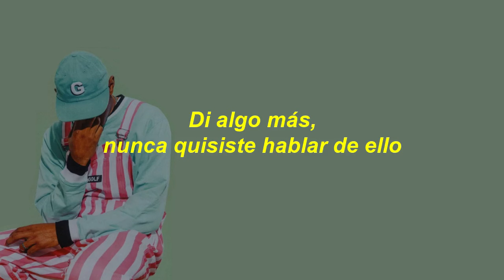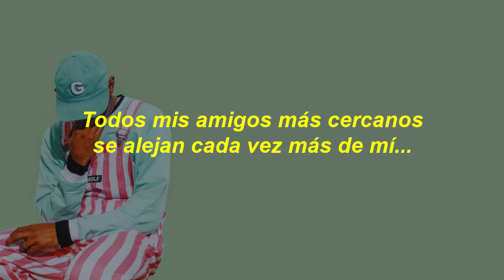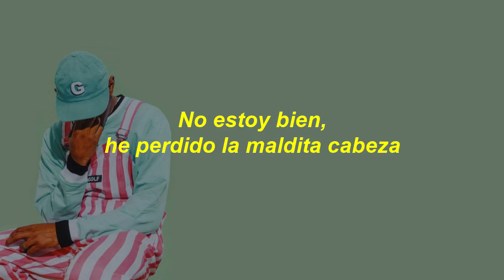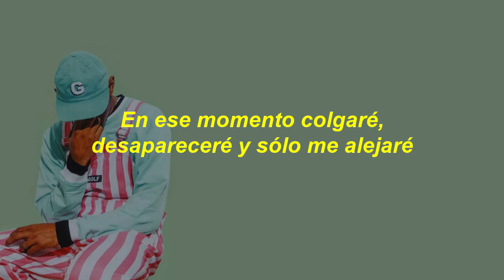Tyler, The Creator - November [Sub Español]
Tyler, The Creator - November
Lyrics:

Say some more, never want to talk about it
Feel a way, woah
Feel a way, November...

Take me back to November
Hawaiian shirts in the winter, cold water, cold water
Yeah, take me back to November, wassup
Can we go back to November?
Hawaiian shirts in the winter, deep thoughts, deep thoughts
Naw, take me back to November, wassup

Ayo, What if Clancy fuckin' me over?
What if "Who Dat Boy" is rhetorical and this shit is over?
What if I'm hustling backwards?
What if my accountant ain't payin' my taxes, fillin' his pockets?
And IRS show up asking me questions I couldn't answer
'Cause I was too busy tryna make classics
Boy ain't got no motherfucking classics
What if my music too weird for the masses?
And I'm only known for tweets more than beats or
All my day-ones turn to three, fours 'cause of track seven
Fuck, what if I get stuck?
What if I got comfortable? I gotta keep it buck-fifty
What if I lost it all and ended up back in Ladera
At them shitty apartments that's across from Bank of America?
Damn, I would be hurtin'
Writing all of these songs 'cause Wi-Fi wasn't working (Nah)
Last year, in total, I put out two verses
But five-seven figures since then, life's kinda perfect
Oh, is it really? Oh, is it really? Bitch, you know the dealy
Really hilly willy tilly silly, hold that billy, how I Milly Rock
When they can't relate him, when they start to hate him
They don't drive these cars, so what's their ultimatum?
Tell me, what's your November? Is it a person?
Mine was the summer, '06, I remember the... (horn)
What if I thought the brake was the gas? What if I crashed?
What if these deep thoughts was my last? Let me pull over, quick

And drive back to November
Yeah, take me back to November, what's up?

My November was those Odd Future Sundays, where we used to just skate all day
My November, and I was performing and Lil Wayne rapped with me, I think I cried that night
My November was awesome, I booked my first feature film
My November was when I was gifted this Getz and Gilberto album
My November was seeing Erykah Badu perform
My November was... my brother took me to my first concert ever, which was to Kanye West's "Glow in the Dark..."
My November was summer 2015 when I fell in love with someone who fucked my whole world up, showed me life through a different
2014, Miami 43rd Street, every day was November

Take me back, take me back
Take me back, take me back, take me back
I ain't doin' fine, lost my mothafuckin' mind
Time travel back and help me find
Take me back, take me back to November, this I know
Take me back, take me back to November, this I kn—
"My November is right now"

I wrote a song about you, I want your opinion
Opposite of my heart rate, it slows down at the ending
'Cause the love I got for you has exceeded appearance
Matter of fact, I'ma just call you, so you can hear it
If you do answer, I'll play it to state facts
Although I already know the response you gon' say back
At that point I'll hang up, disappear and just stay back
And if you don't I'll leave a voicemail with the playback

Hello, no one is available to take your call
Please leave a message after the tone